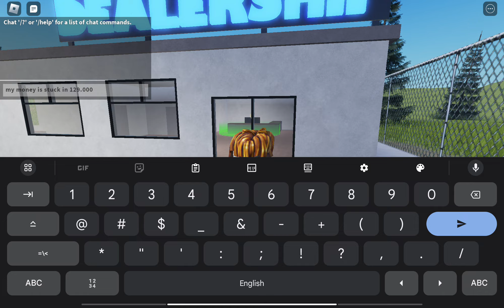May 24, 2024